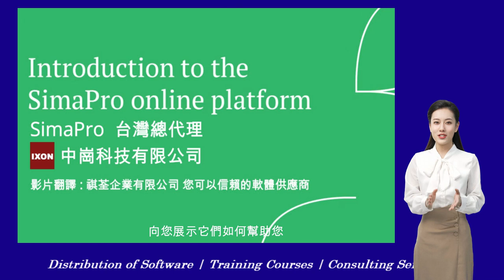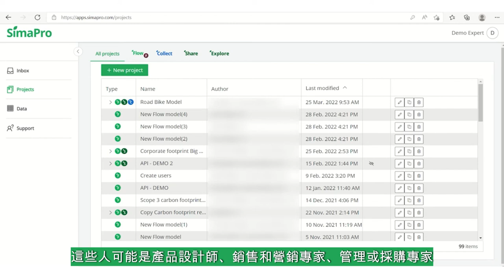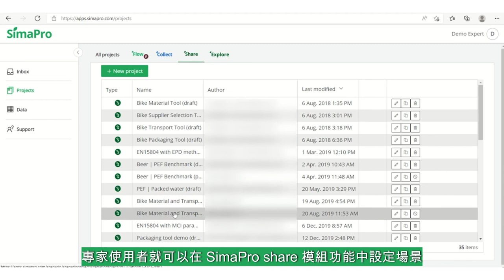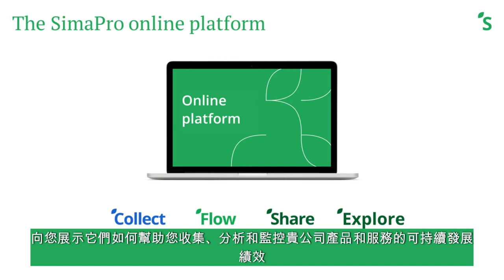Introduction to the SimaPro online platform 線上平台展示及介紹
您的直覺 我們的軟體

感謝您觀看 祺荃企業有限公司 科學應用軟體介紹影片

在本影片系列中

我們將重點介紹 SimaPro 線上平台

以及它如何促進 LCA 工作流程並改善跨部門協作。

第一個影片將向您展示了 SimaPro 線上平台

及 Collect, Flow, Explore and Share 四個模組功能

透過了解每個模組

向您展示它們如何幫助您

如果您想嘗試 SimaPro 線上平台

您可以至 simapro.com 申請 30 天試用版